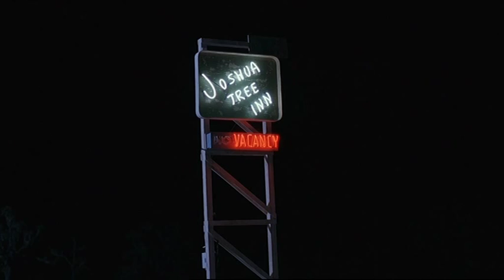GRAND THEFT PARSONS "Joshua Tree Inn"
Richard G Mitchell composed the score for a movie starring Johnny Knoxville, Christina Applegate and Marley Shelton based on the true but bizarre events that followed the death in the early 1970's of Country Rock singer Gram Parsons. Two men, a hearse, a dead rock star, five gallons of petrol, and the most extraordinary chase of modern times. Richard composed a country based score for the indie feature, allowing him the opportunity to work with legendary pedal steel guitar player Al Perkins who played in Gram's band.